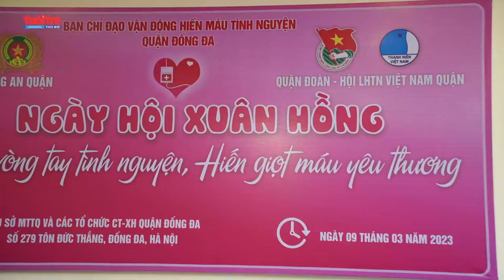Thanh niên quận Đống Đa lan tỏa phong trào hiến máu tình nguyện | Tuổi trẻ Thủ đô Online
Hưởng ứng Tháng Thanh niên năm 2023, Quận đoàn - Hội LHTN quận Đống Đa (Hà Nội) phối hợp với Công an quận phát động ngày hội xuân hồng với khẩu hiệu "Nối vòng tay tình nguyện, hiến giọt máu yêu thương".